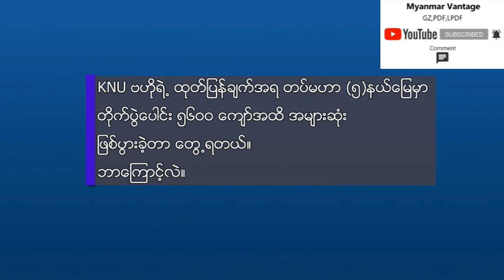စစ်ကောင်စီက အငြိုးအတေးနဲ့ တိုက်ခိုက်နေကြောင်း KNU ပြေ